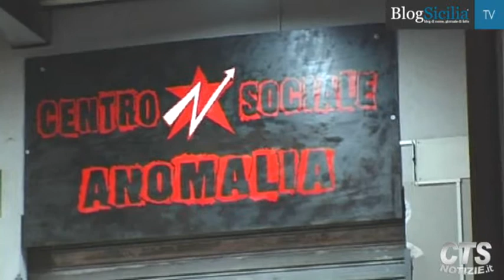Palermo, i No Muos ''assediano'' l'Ucciardone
Fiaccole, fumogeni e perfino giochi d'artificio per chiedere la liberazione di Michele, l'attivista del movimento No Muos palermitano fermato durante gli scontri di sabato a Palermo   fra via Cavour, via Spinuzza e Piazza Verdi nel centro di Palermo. I disordini si erano verificati in occasione del corteo organizzato associazioni di destra della Rete No Muos, boicottato dal sit-in del Movimento No Muos, di estrazione di sinistra.  La contrapposizione tra i due fronti di protesta contro l'impianto militare di comunicazione satellitare in costruzione nella base Usa a Niscemi era già emersa con chiarezza nei giorni precedenti.
Editing  di  Marcella Chirchio - Claudia Autore